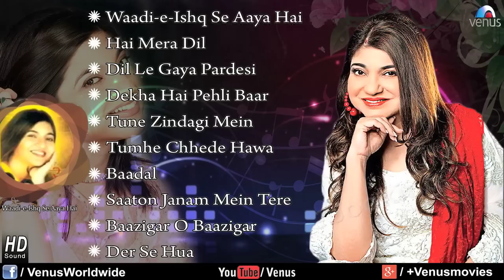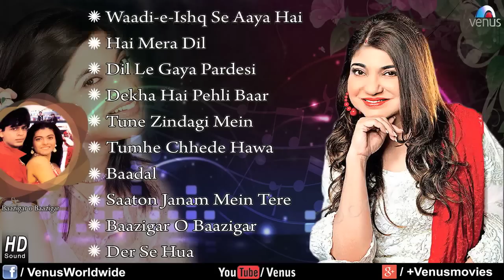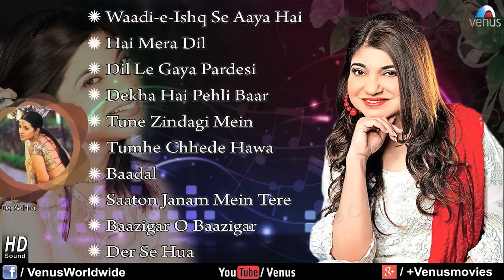"Alka Yagnik" My Best Collection | Audio Jukebox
1.Song : Waadi-e-Ishq Se Aaya Hai
  Singer : Alka Yagnik
  Lyrics : Sayeed Rahi
  Album : Rahbar.

2.Song : Hai Mera Dil
  Singer : Alka Yagnik & Udit Narayan
  Lyrics : Sameer
  Movie : Josh.

3.Song : Dil Le Gaya Pardesi
  Singer : Alka Yagnik
  Lyrics : Sameer
  Movie : Talaash.

4.Song : Dekha Hai Pehli Baar
  Singer : Alka Yagnik & S.P.Balasubramaniam
  Lyrics : Sameer
  Movie : Saajan.

5.Song : Tune Zindagi Mein-Female
  Singer : Alka Yagnik
  Lyrics : Sudhakar Sharma
  Movie : Humraaz

6.Song : Tumhe Chhede Hawa Chanchal
  Singer : Alka Yagnik & Kumar Sanu
  Lyrics : Sameer
  Movie : Salaami.

7.Song : Baadal
  Singer : Alka Yagnik
  Lyrics : Mehboob
  Movie : Yuva.

8.Song : Saaton Janam Main Tere
  Lyrics : Sameer
  Movie : Dilwale.

9.Song : Baazigar O Baazigar
  Lyrics : Nawab Arzoo
  Movie : Baazigar

10.Song : Der Se Hua- Female
  Singer : Alka Yagnik
  Lyrics : Sameer
  Movie : Hum Ho Gaye Aap Ke.